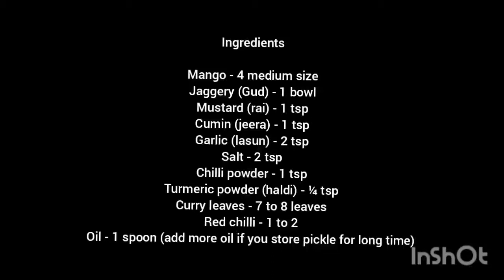Aam ka khatta mitha acchar recipe/ Aam ke aamti recipe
Ingredients:
Mango - 4 medium size
Jaggery (Gud) - 1 bowl
Mustard (rai) - 1 tsp
Cumin (jeera) - 1 tsp
Garlic (lasun) - 2 tsp
Oil - 1 spoon (add more oil if you store pickle for long time)